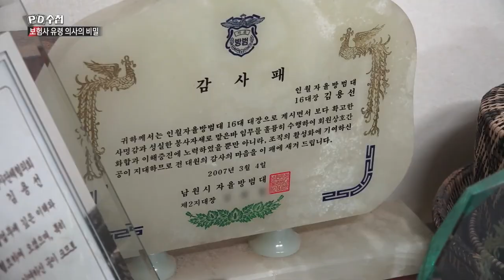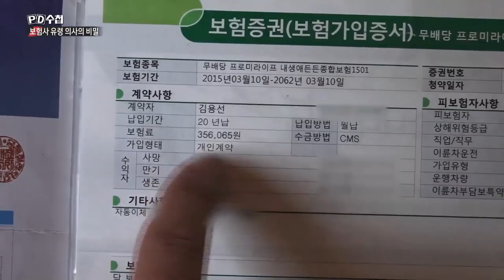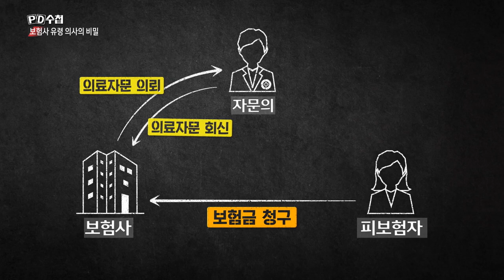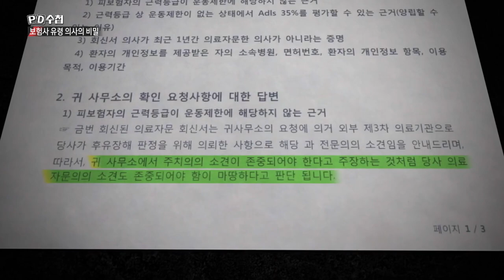[PD수첩 핫클립] 보험사 의료자문, 보험금은 ‘최대한 낮게’ (MBC 201103 방송)